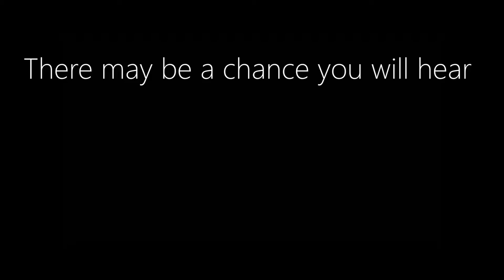Tactical Desicions in Kings Canyon!!! - Apex Legends Season 4 #38 w/ AlmightySav & KiddFantasy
Prod. by ThatKidGoran & Max Meurs.